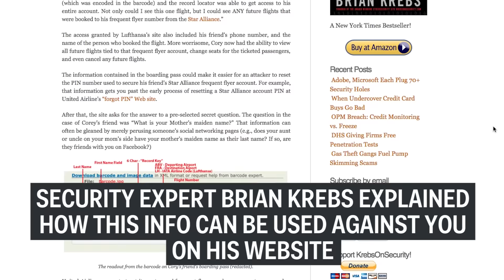Sharing boarding pass photos online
Lots of people post photos of their airline boarding passes on Instagram, Twitter and Facebook. But as innocent as it seems, it's probably not the smartest thing to do. Lots of information can be extracted from the barcodes on the document, as security expert Brian Krebs points out on his blog, which could have some adverse consequences.

Produced by Chris Snyder. Reporting by Tim Stenovec.